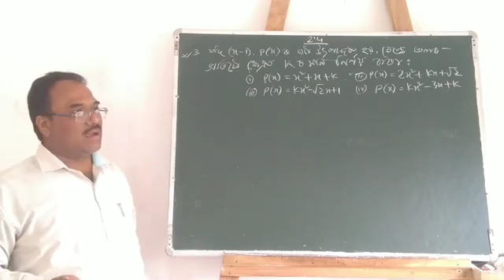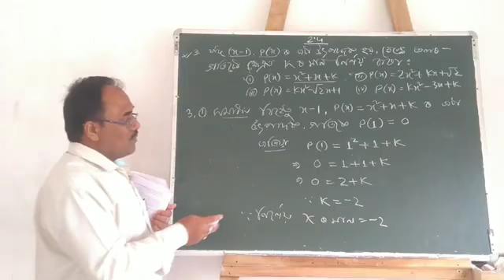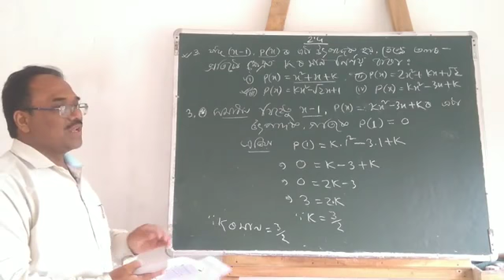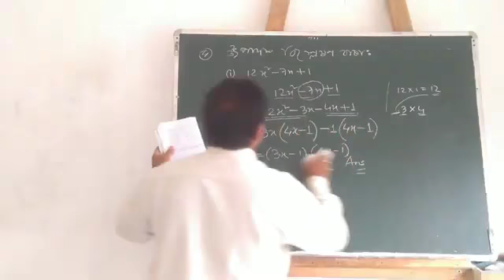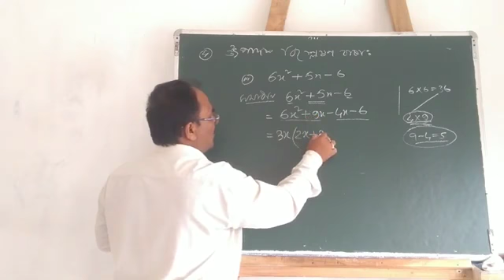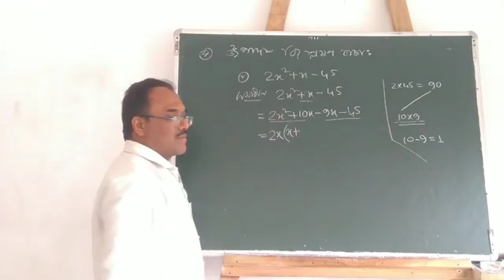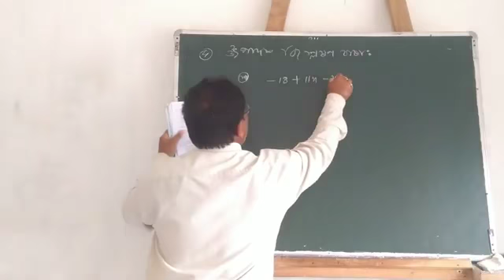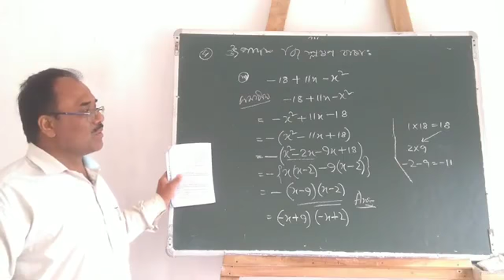Goalpara_Learning বহুপদ খণ্ড অষ্টম শ্ৰেনীৰ বাবে by Nil Kamal Nath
বিভিন্ন শ্ৰেনীৰ আগৰ ভিডিঅ’ সমুহ চাবলৈ তলৰ লিংক বোৰত ক্লিক কৰক-

৩)এন ফ্ৰাংকৰ ডায়েৰীৰ বিষয়ে জানিবলৈ ক্লিক কৰক ৪)তৃতীয় শ্ৰেণীৰ, আগলিৰ বাঁহত বগলীৰ বাহৰ বাবে ক্লিক কৰক